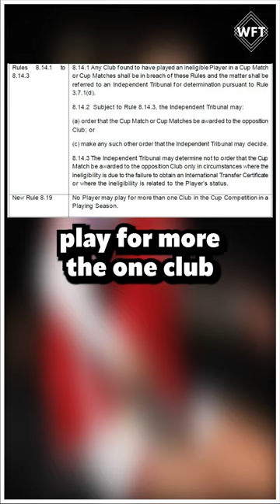Why Aston Villa Might be DISQUALIFIED from this Competition?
Could Aston Villa be disqualified from the Conti Cup after they fielded an ineligible player in Noelle Maritz yesterday in their 7-0 group win against Sunderland.

*Available to listen to on all podcast providers

Licenses are through motionarray.com, as seen here for the following pieces of audio.